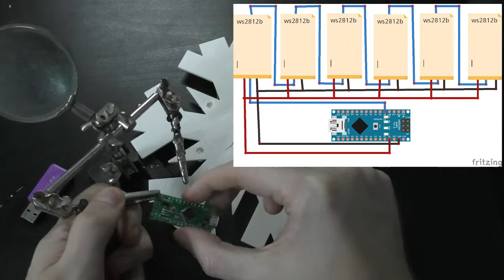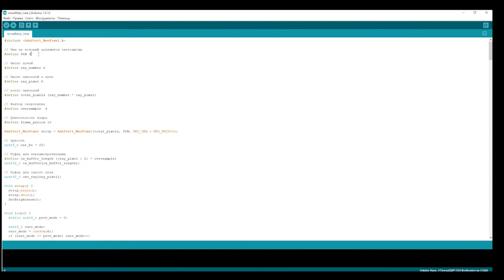Amazing idea! snowflake for Christmas.